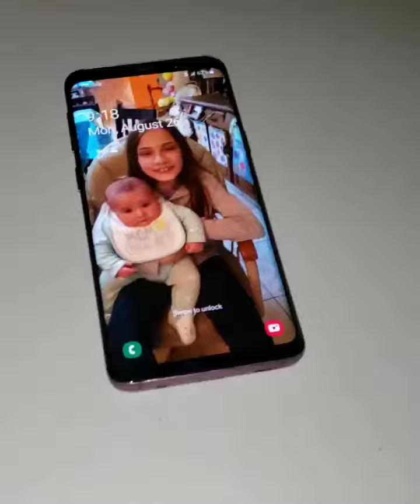Chicago blackouts (4)